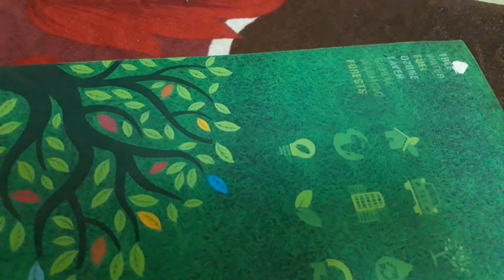Lakme kajal review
Hi there we are ReviewTube and we review products based on our experiences. We keep our videos short, crisp and to the point.

Product used in the video:

1) Buy our Mic BOYA BY-M1 Pro
2) Buy DJI Pocket 2 Camera

Listen to your favourite books on Audible: